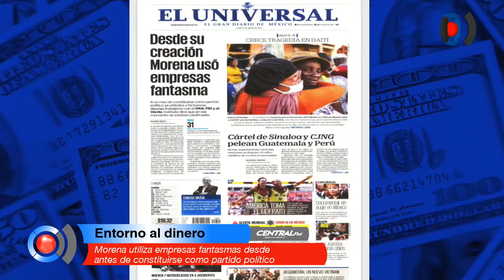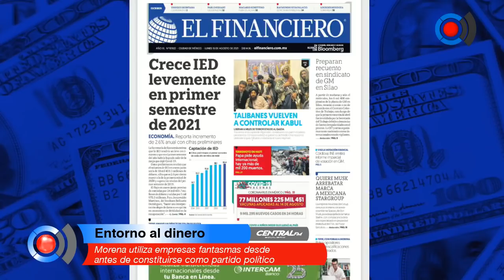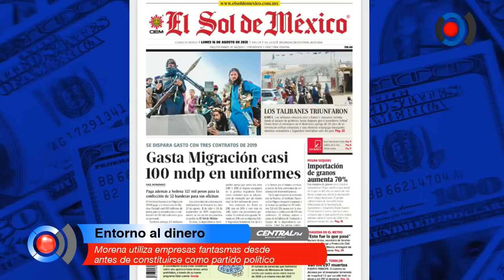Morena utiliza empresas fantasmas desde antes de constituirse como partido político